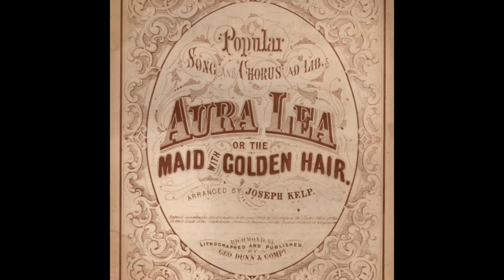Opprinnelig en sang fra den amerikanske borgerkrigen. Spilt på el-sax, fløytelyd.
Programvare er Kontakt5 og Garageband.